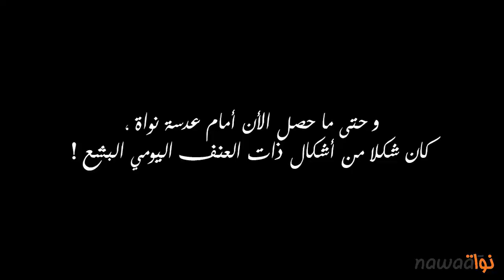كلام شارع : التونسي و العنف